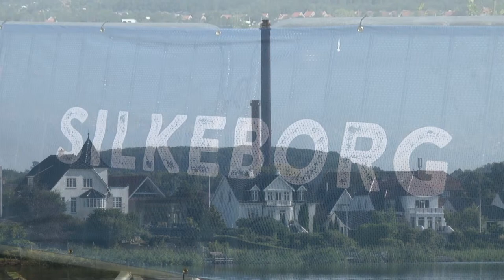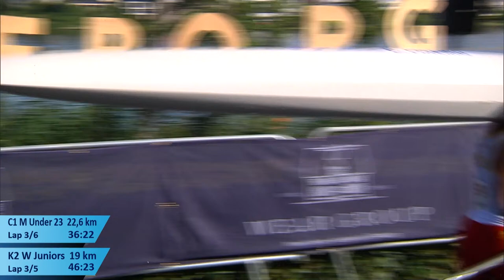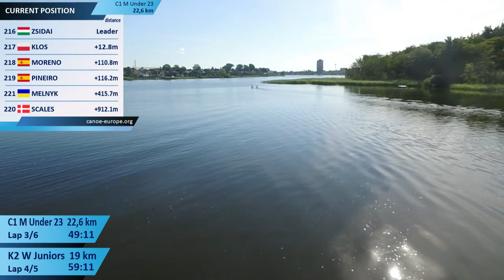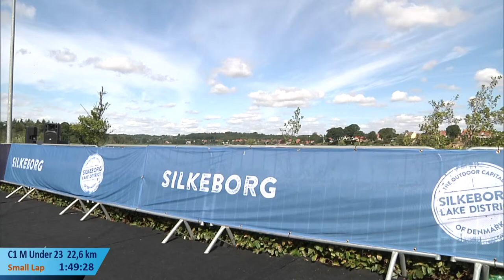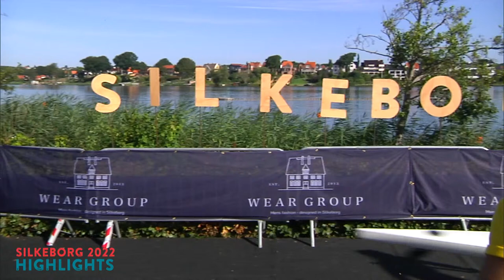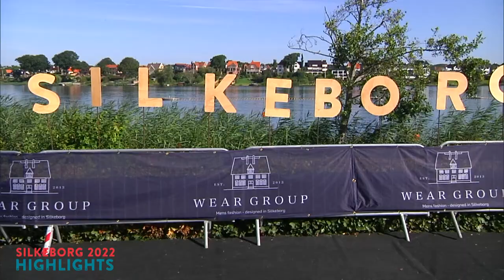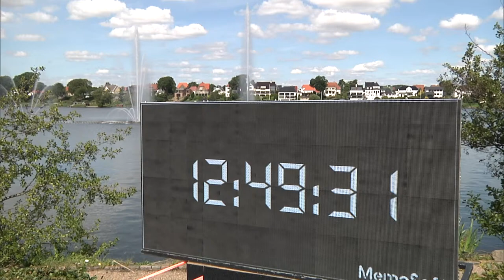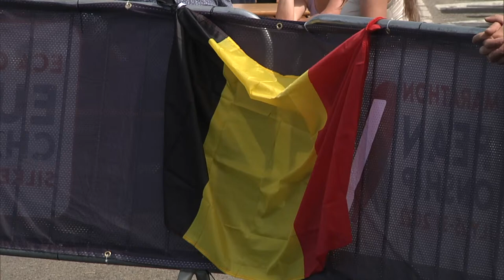2022 ECA Canoe Maraton European Championships – Day 2 – Morning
2022 ECA Canoe Maraton European Championships, Silkeborg, Denmark